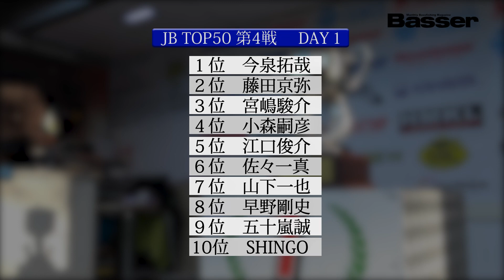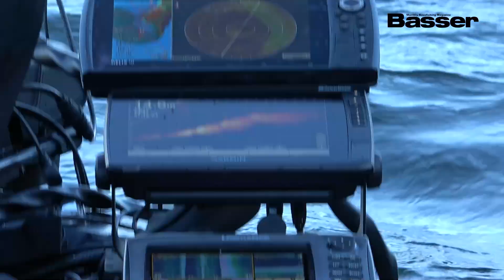【Basser】トーナメントの明と暗～若手選手 青木唯と今泉拓哉～(JB TOP50第４戦／福島・桧原湖)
2021年9月17~19日、福島・桧原湖で行われたJB TOP50の第4戦。

この大会、目立ったのは若手選手の活躍。

初日をトップ通過した今泉拓哉選手は24歳、3位の宮嶋駿介選手は26歳、4位入賞した青木唯選手にいたっては21歳！

優勝に絡むには、いかにサイズのいいバスを釣っていくかがポイントになった。

キーワードとなったのは「中層」。でかいバスほど浮いている。

彼らはいかにして戦いに挑んだのか。その姿を追った。

◆Basser新刊はこちらをチェック！ ⇩

◆釣りを始めたいすべての人を応援する総合釣りサイトつり人オンライン⇩